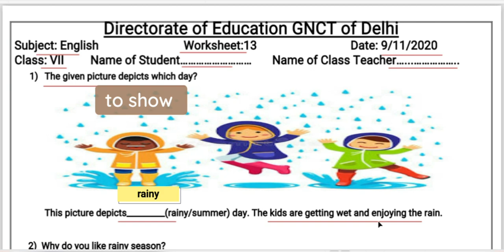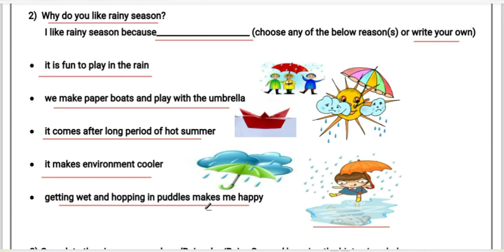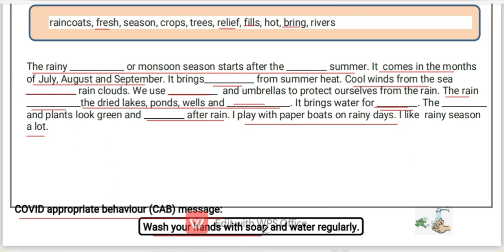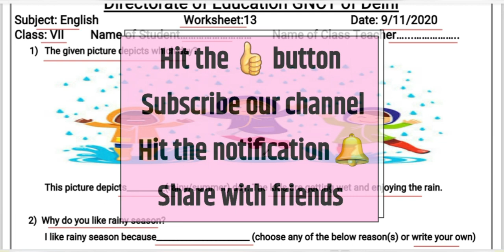Class 7 English Worksheet 27 | 25 October 2021 | Paragraph Writing...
Hello 👋 everyone!

Rainy Season
English Worksheet No.27
Class 7th VII
Exercise on Monsoon Season
DOE